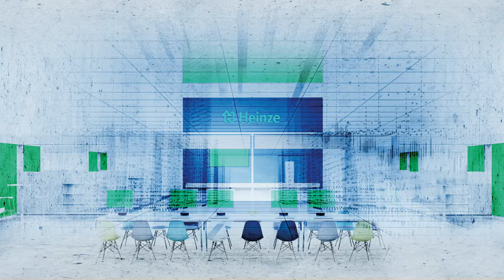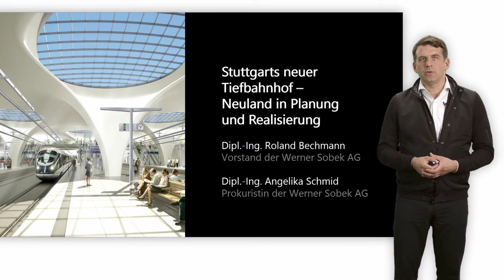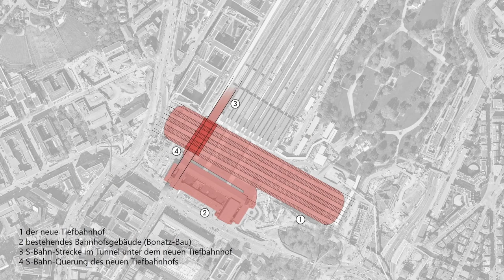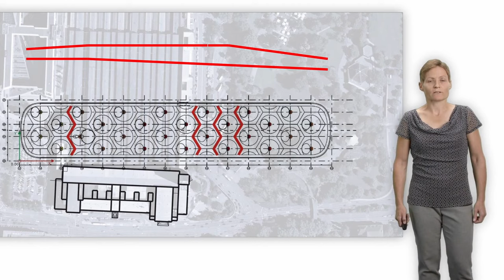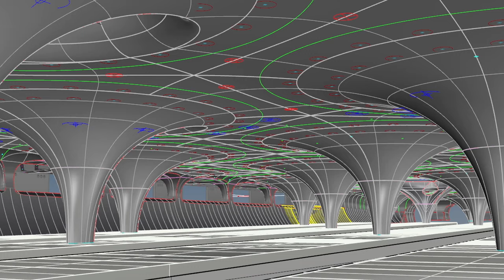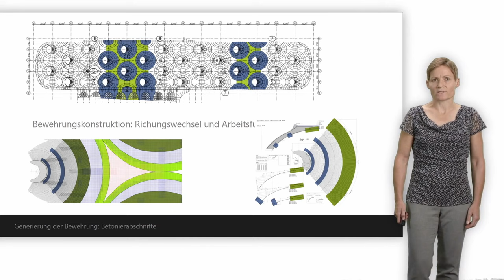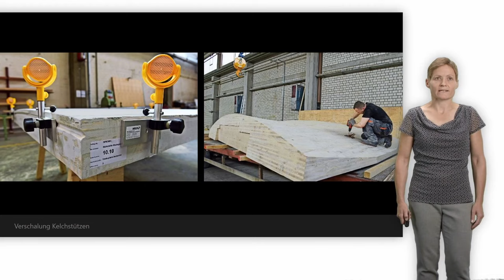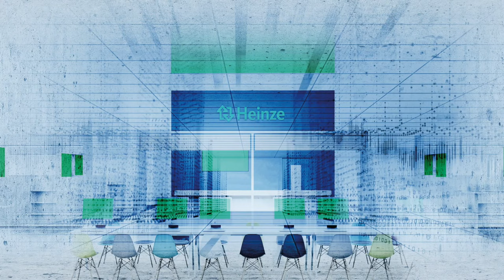Werner Sobek - Hauptbahnhof Stuttgart (S21)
Absolutes Neuland in Planung und Realisierung: der neue Stuttgarter Tiefbahnhof Der neue Tiefbahnhof in Stuttgart stellt aufgrund seiner komplexen Geometrie höchste Anforderungen an alle Beteiligten.

Angelika Schmid und Roland Bechmann von der Werner Sobek AG und Ralf Megerle von der Deutsche Bahn AG bieten interessante Einblicke in ihre Arbeit.